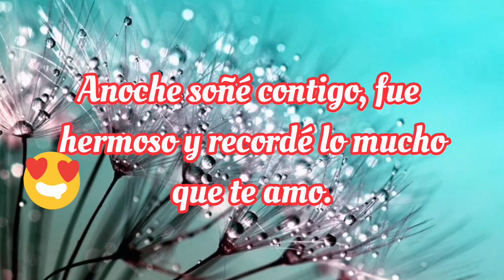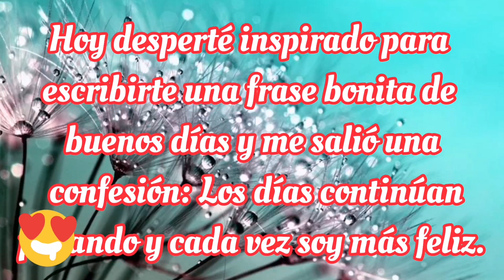HOLA MI AMOR ♥️ Buenos días ♥️ TE deseo un día lleno de muchos éxitos y oportunidades para ti ❣️